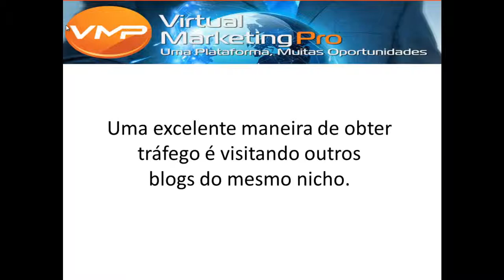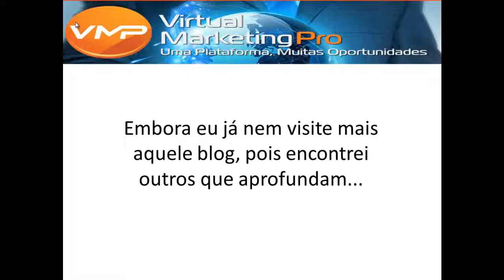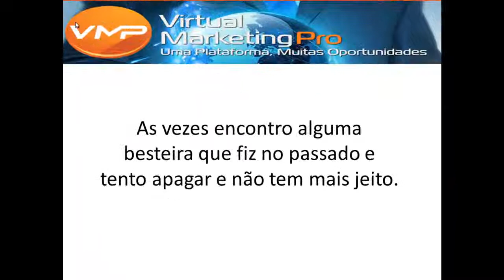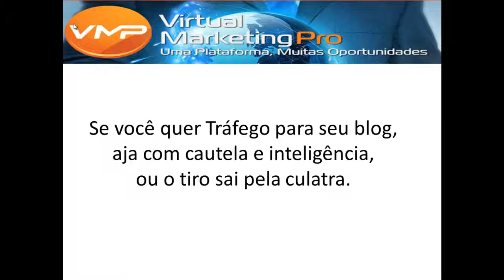Tráfego Para o Blog - Dê e Receba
O Virtual Marketing Pro, vem atender a necessidades de profissionais de internet marketing, com ferramentas e treinamentos, que vem alavancar qualquer projeto, da forma correta.